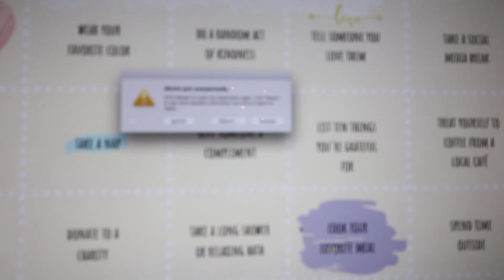VlogsGiving 2019 | November Daily Vlogs | Day 12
Welcome Friends to Day 12 of VlogsGiving!

Need a new Disney or wine shirt? check out our T-shirt shop!

Hi Everyone! I am Unmistakably Bee. I'm a single mom with five kids (ages 13 to 29) and I love Disney, Travel, and finding joy in the chaos of everyday life. Come join me on my adventures! And remember, if you can't FIND the sunshine...Bee the sunshine! Welcome to the family!